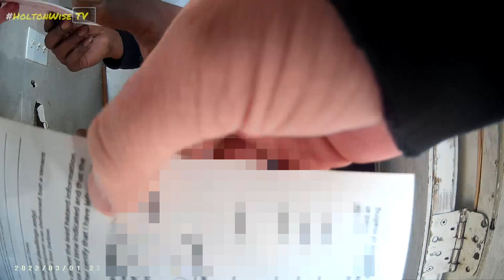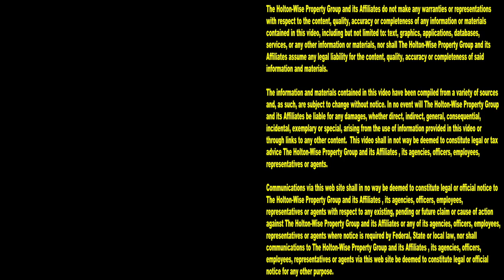Evictions, Cops & Your Mom: This Is Section 8 Real Estate Investing | Tenants From Hell 140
Section 8 real estate investing can make you a lot of money. Buying Section 8 houses can make you rich. Being a Section 8 landlord can make you a millionaire. All of these statements about investing in Section 8 housing are true. The thing is, that's not the whole truth when it comes to Section 8 rental properties. The thing most new real estate investors seem to forget about is how hard it is to manage tenants who have Section 8 vouchers. Managing Section 8 renters is one of the most difficult jobs in the world. During the 140th episode of The Tenants From Hell Show, the HoltonWiseTV team takes you on a first person tour of a day in the life of a Section 8 property manager with experience managing 1,000's of Section 8 units. If you've thought about becoming a Section 8 real estate investor, make sure you see what you are really getting into before you spend your hard earned money. Here on HoltonWiseTV you'll see it all. The good, the bad and the ugly when it comes to Section 8 real estate. From Section 8 evictions caught on tape, to houses that are health hazards, to police kicking out squatters, to bad renters destroying landlord's houses. We bring all of the shocking eviction footage to you in an uncensored way. If after all of that, you still think buying Section 8 properties is for you, reach out to HoltonWise. HoltonWise specializes in helping people like you create wealth through real estate. Creating wealth through real estate is what we do. HoltonWise is real estate investing made easy.

📺 HELPFUL RESOURCES
Holton-Wise FAQ